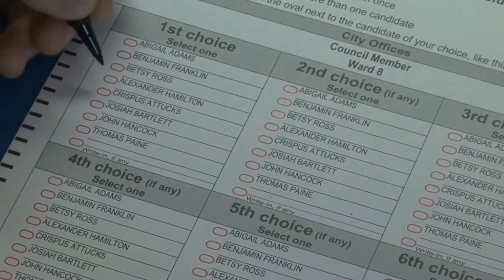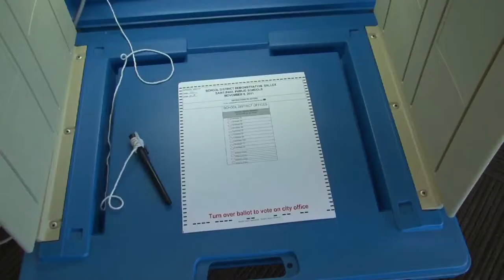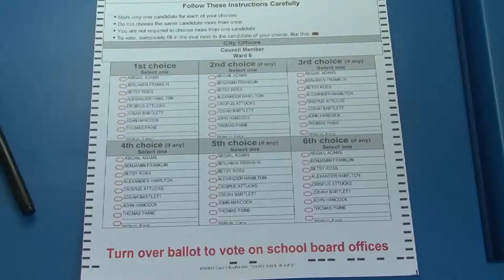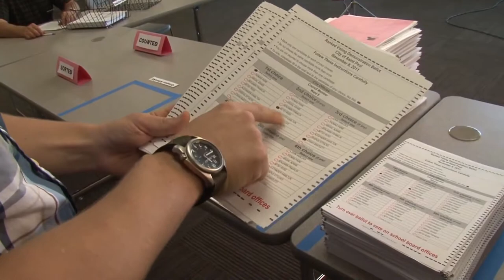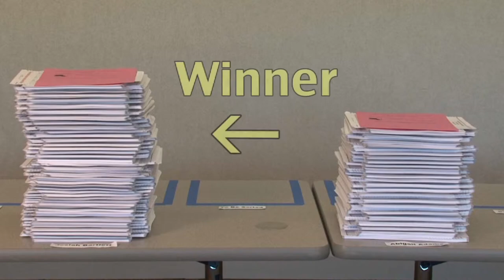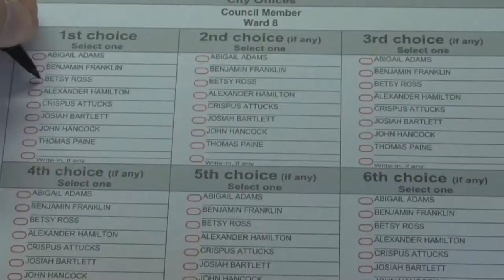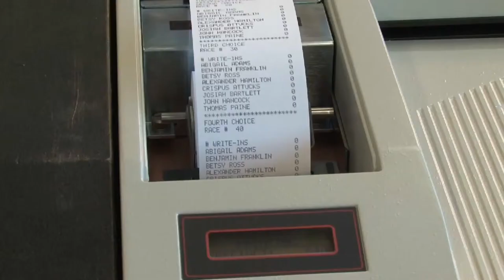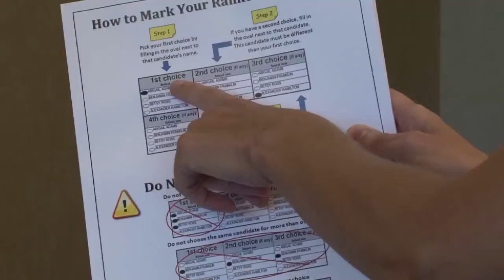Ranked Voting Information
Jake Spano, Marketing Director for the City of Saint Paul, talks with Joe Mansky, the Ramsey County Elections Manager, about Ranked Voting.